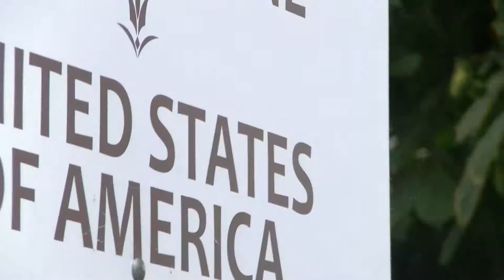48. Międzynarodowy Festiwal Folkloru Ziem Górskich Zakopane 2016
Do 25 sierpnia trwa 49. MFFZG w Zakopanym. Oto relacja z poprzedniej edycji tego barwnego wydarzenia. Więcej na blogu